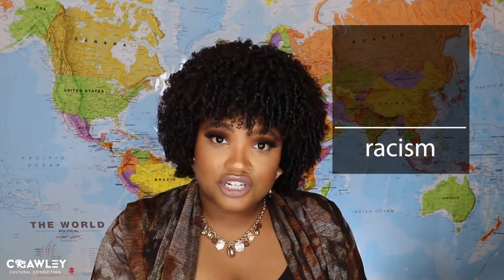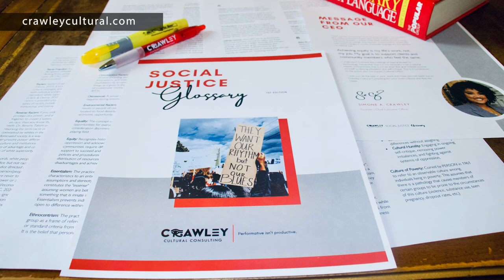Defining White Supremacy, White Privilege, and White Fragility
2020 brought racial injustice back into global focus but for Black, Indigenous, and People of Color (BIPOC), this pervasive oppression is an everyday reality.

If you are still unsure of the history that brought us to this point or of the most effective way to explain it to others, this video is for you!

It addresses a wide range of concepts related to the form of racism that props up the White racial identity in society- White supremacy.

Additional topics covered in this video include:
- Systemic Racism
- Individual Racism
- Privilege
- Prejudice
- Discrimination
- Whitewashing
- Cultural Appropriation
- Antiracism

Get the Social Justice Glossary, Diversity Icebreakers, and other one of kind products to help you further diversity, equity, inclusion here: